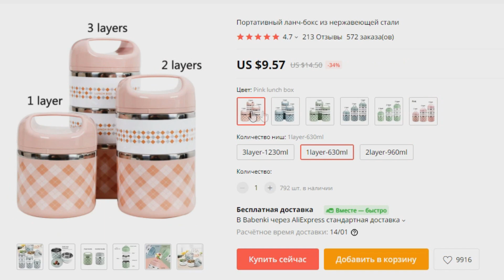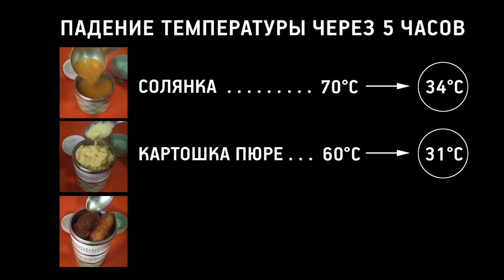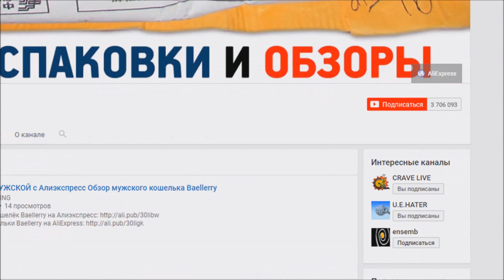ТЕРМОС ДЛЯ ЕДЫ с AliExpress Обзор Lunch box Проверка сколько держит Thermal Lunch Box For Office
Реклама: ООО "АЛИБАБА.КОМ (РУ)" ИНН: 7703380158 erid=2SDnjdN3aFJ